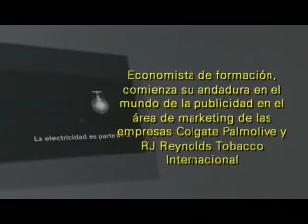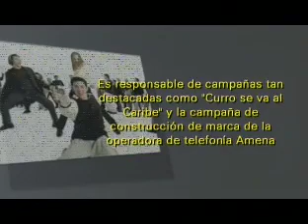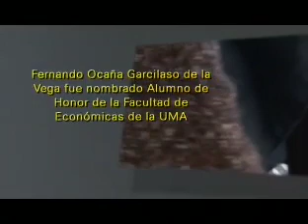FERNANDO OCAÑA GARCILASO DE LA VEGA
Economista de formación, Fernando Ocaña Garcilaso de la Vega comenzó su andadura en el mundo de la publicidad en los departamentos de marketing de distintas multinacionales hasta que en 1981 se decidiera a crear su propia Agencia de Publicidad. Desde entonces, la Agencia TAPSA se ha ganado a pulso su condición de referente de empresa publicitaria a nivel nacional e internacional. Hoy el creador de campañas tan populares como la de “Curro se va al Caribe”, nos desvelará las claves para moverse con éxito en un mundo tan complejo como el de la publicidad.